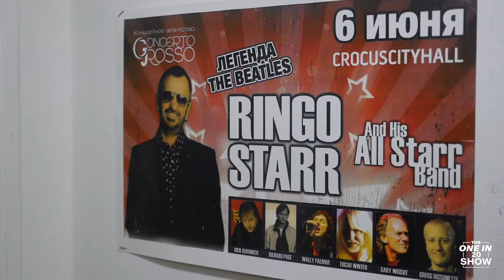Episode 31 - Gregg Bissonette (Drummer)